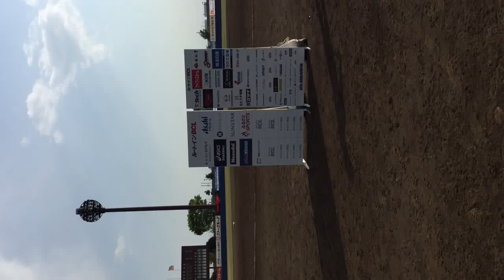2017/4/29 vs 栃木 ヒーローインタビュー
MVP 青木 隆一郎 選手